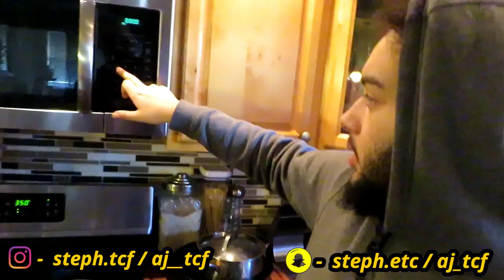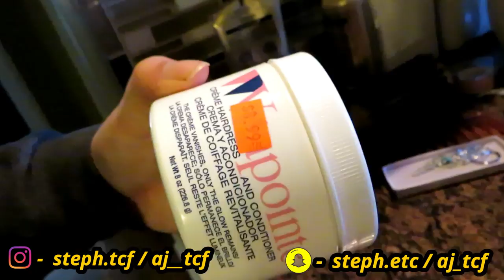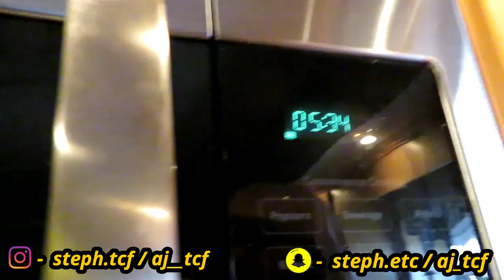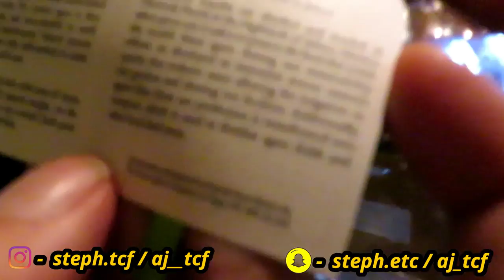WAVY DUO COOKING | HOW CLARENCE'S MOM MAKES COOKIES 🔥🍪(fail)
WE TRIED TO BAKE COOKIES THE SAME WAY CLARENCE'S MOM MAKES THEM...DIDN'T END WELL 🤷🏽‍♂️
WHAT ELSE SHOULD WE COOK❓

AJ - aj_tcf
Steph - steph.etc